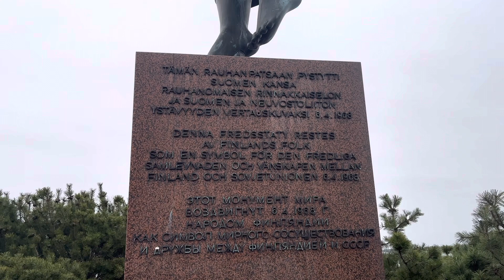Finland 🇫🇮: Helsinki | A Winter Coastal Hike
A bitterly cold hike along the coast in Helsinki, Finland